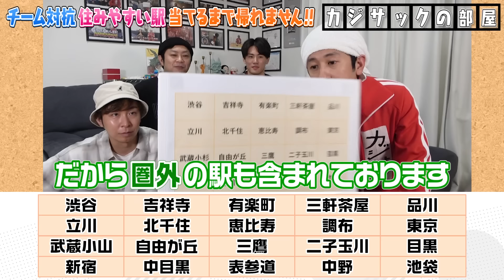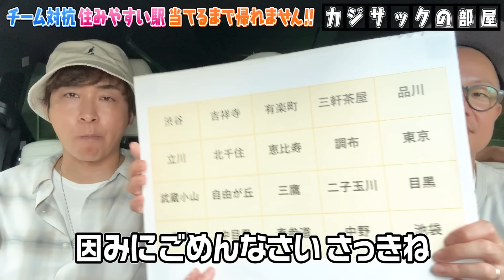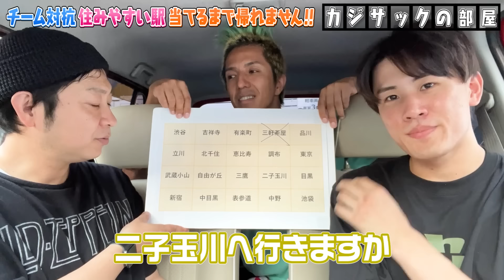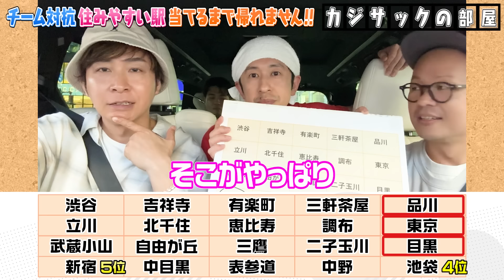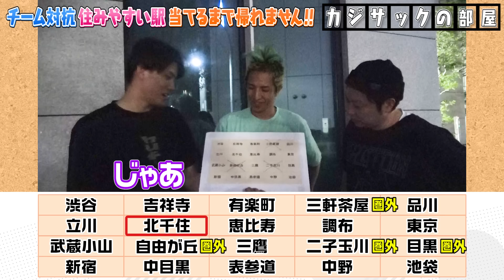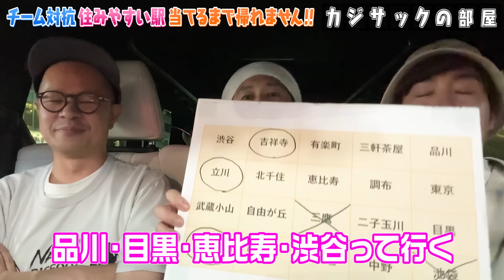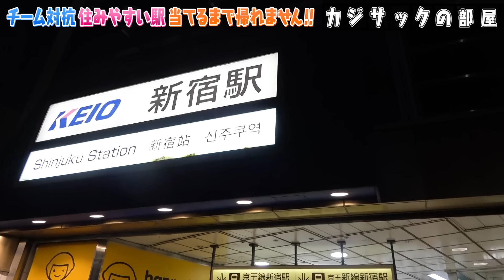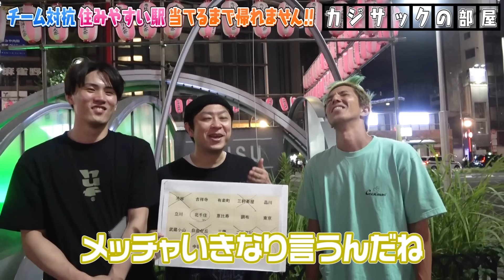【過酷すぎた…】都民が選ぶ住みやすい駅ランキング！2チームに分かれて当てるまで帰れません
編集者：もまた良介

Audible版はこちら

TVerとhuluでも見逃し配信中！

４。　【大事故】タメ口ドッキリを仕掛けたらココリコ遠藤さんにガチでキレられました